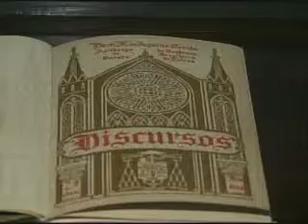EXPOSIÇÃO DOM AQUINO 01 07 11 JORNAL DE MATO GROSSO